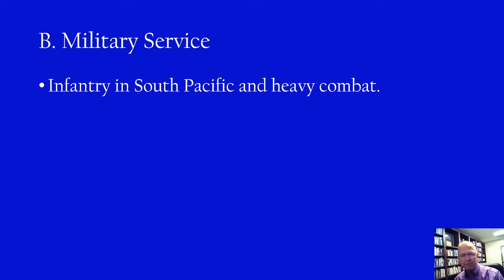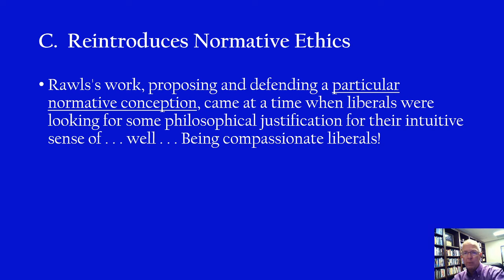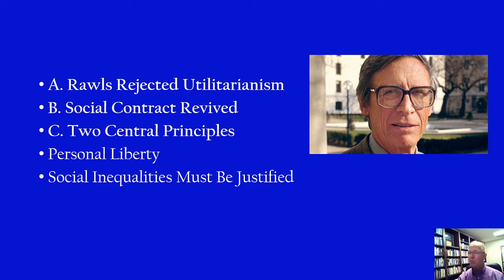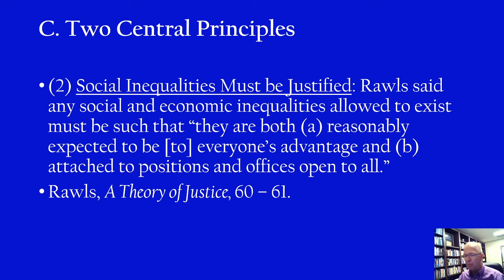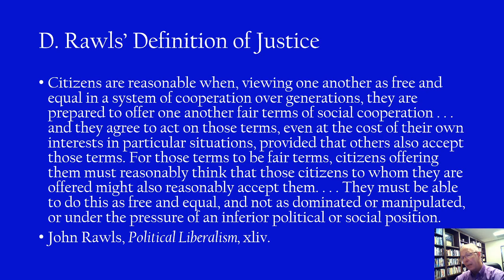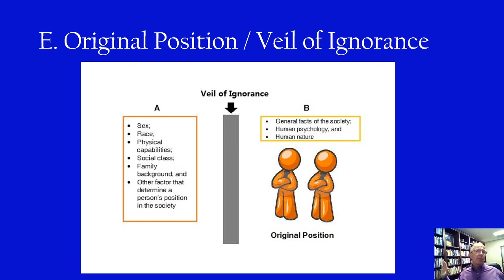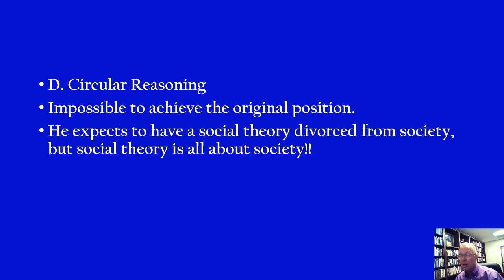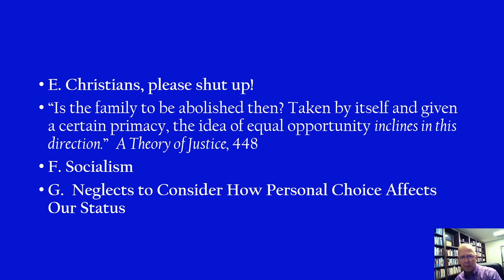John Rawls Introduction to Ethics March 18 2020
This is the video lecture for my introduction to ethics class for March 18, 2020.